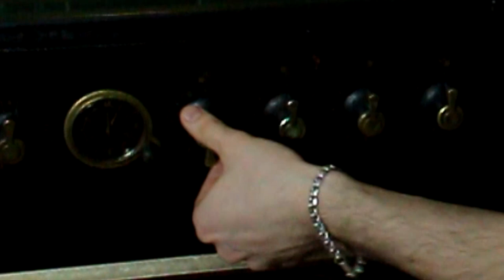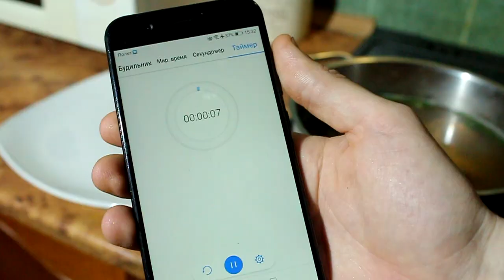КРЕВЕТКИ КАК ГОТОВИТЬ?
В этом видео я рассказываю и показываю как можно варить креветки, чтобы они получились вкусные и сочные!